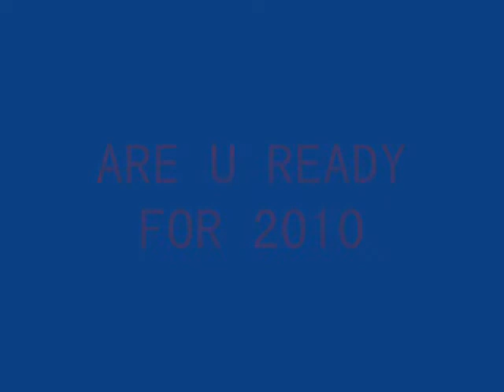haisa watka shehab 2010